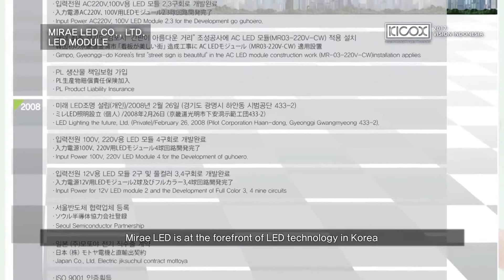Mirae LED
More information about Miraeled